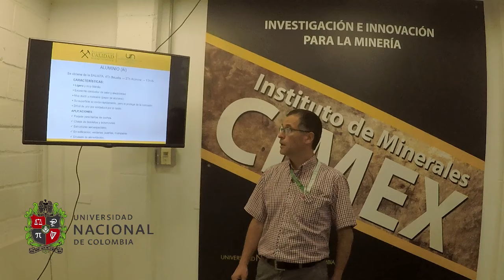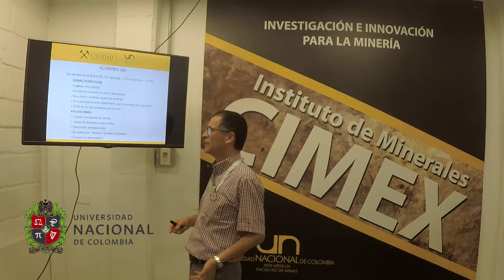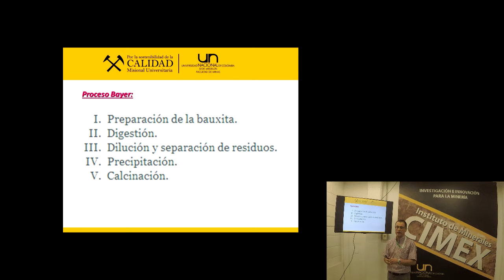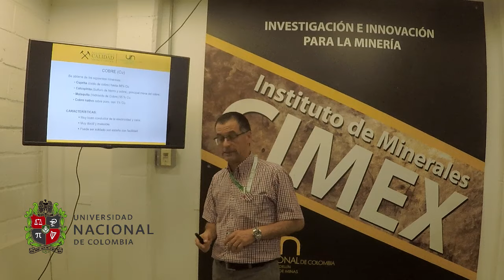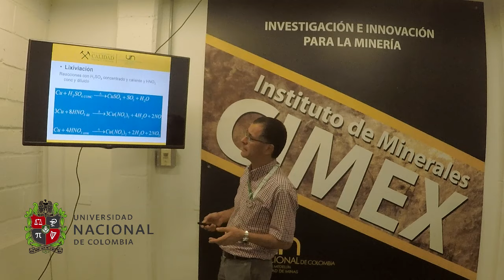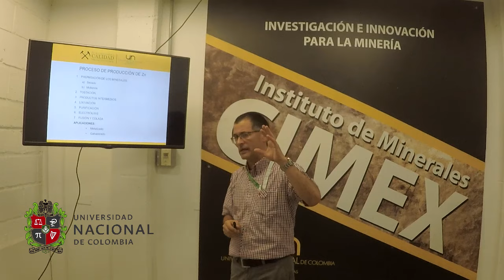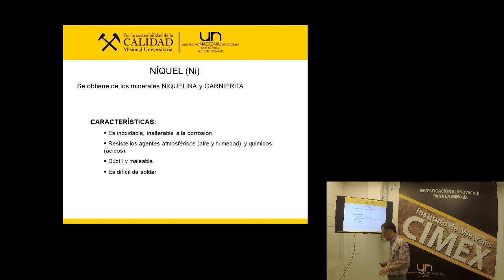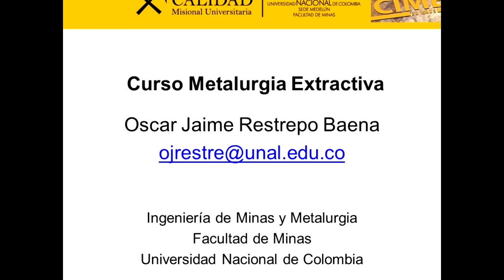Curso de Metalurgia Extractiva. Clase N°3. Metalurgia no ferrosa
Curso de Metalurgia Extractiva. Clase N°3. Oscar Jaime Restrepo Baena. Departamento de Materiales y Minerales. Facultad de Minas. Universidad Nacional de Colombia. Sede Medellín
Se presentan los aspectos generales de los procesos metalúrgicos de los metales más importantes. Metalurgia del aluminio, cobre, zinc, plomo y níquel, partiendo de las materias primas y llegando a los productos terminados.

Se puede contactar al autor en:

Profesor Titular
Medellín – Colombia